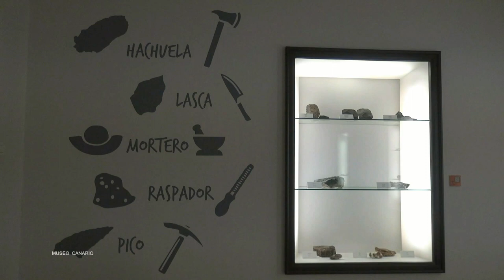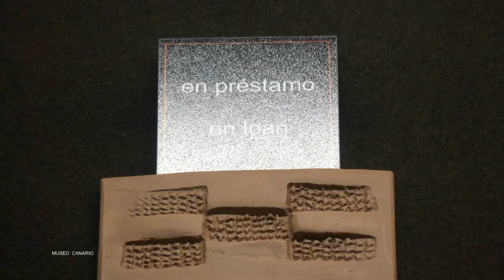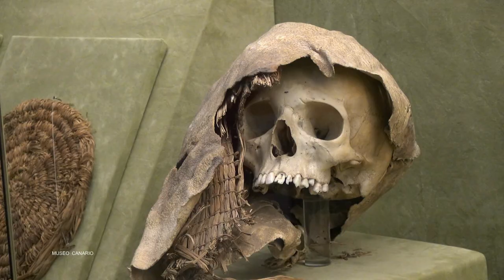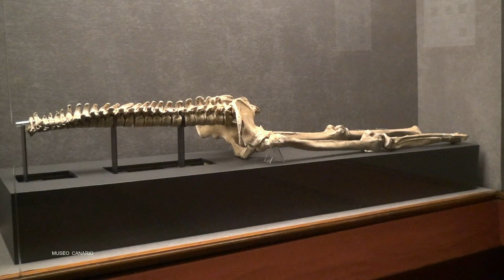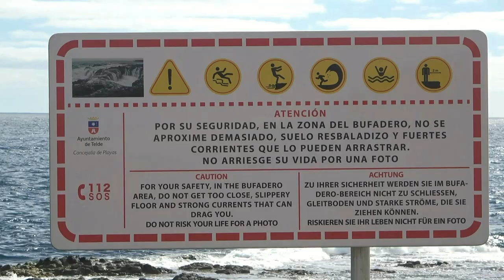Museo Canario, Bufaero La Garita Telde 01-11-2021